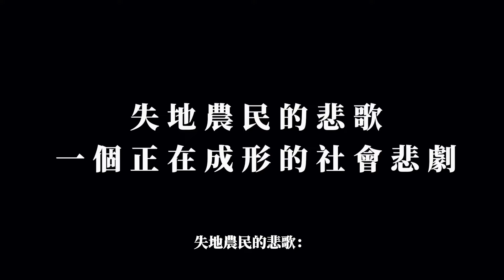【中國農民血淚史】從「韭菜」到「韭菜根」：農村宅基地被收回，農民利益再成刀下魚肉，或將陷入無家可歸困境， 5萬元宅基地購房補貼暗藏驚天陰謀？鼓勵農民放棄宅基地政策背後的驚人真相。 從翻身農奴到城市棄民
本影片揭露了近期中國地方政府推出的鼓勵農民放棄宅基地進城購屋政策背後的隱患。我們將深入探討這項政策如何可能剝奪農民最後的保障，將他們推向城市貧民的境地。從建國初期的翻身農奴到如今的城市棄民，75年來中國農民的命運令人唏噓。專家和網友的尖銳評論，讓我們看清了這場"圈地運動"的本質。這不僅關乎農民的未來，也牽涉到整個中國社會的走向。讓我們一起關注這個正在成型的社會悲劇，為中國農民發聲！